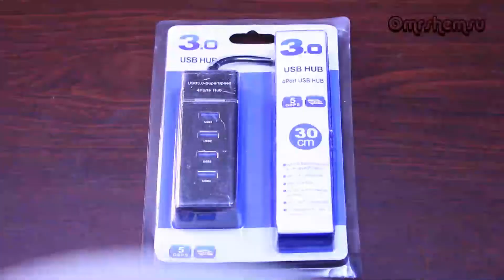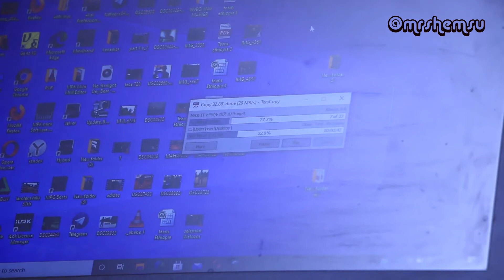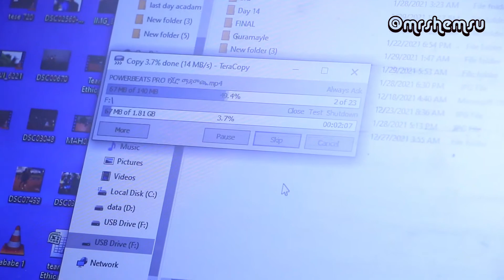ፈጣን USB HUB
ፈጣን 3.0 USB HUB

-ፋይል ከኮምፒተር ወደ ፍላሽ ወይንም ወደ ሀርድ ድራቭ በፈጣን ይልካል
- 4 መሰክያ አለው
የምታገኙት  ብሔራዊ ቲያትር ጀርባ ይገኛል ስልክ 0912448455 ቴዲ